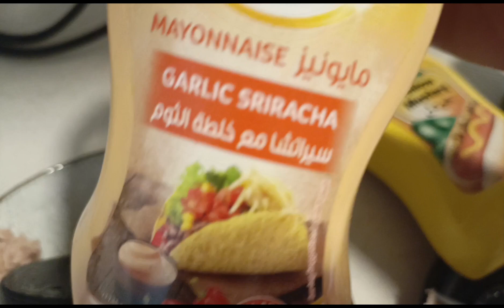TARA GAWA TAYO TINAPAY @Ping Bicolana Vlog